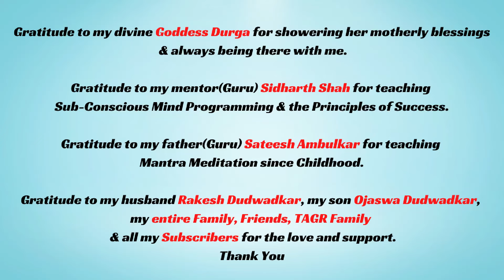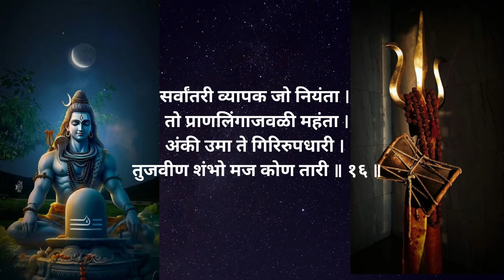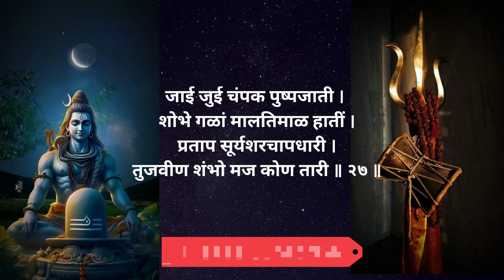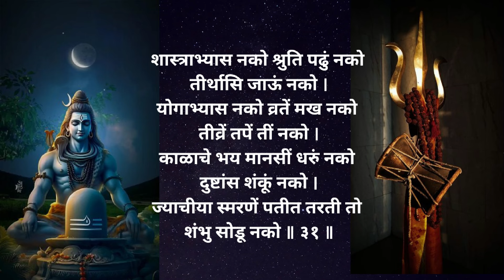Shri Shiv Stuti in Marathi | श्री शिवस्तुति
Maha Shivaratri Special | Shri Shiv Stuti in Marathi | श्री शिवस्तुति

Recite this beautiful Shiv Stuti and get the grace of Shiv Shankar dev
He protects us. 🙏
This Shiv Stuti is recited by my 75 years old baba(dad) who taught me devotion since childhood.
I am very grateful to him and all devi and devatas 🙏